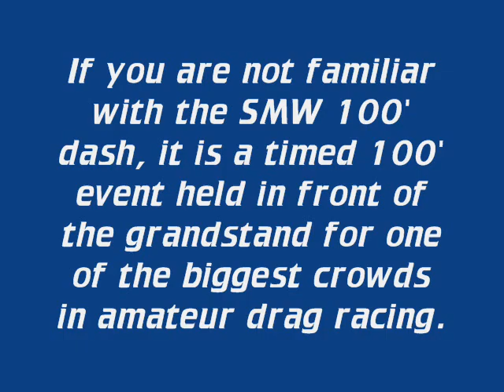Street Machine Weekend Quick Street Final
Tecmotion Coupe wins Quick Street at 2009 Street Machine Weekend.

Note: original audio has been altered to remove music played at the venue and claimed by a copyright holder, though we contend that this represented fair use as the audio in question was a part of the event, not added in post processing.